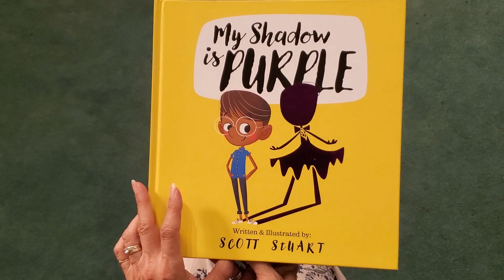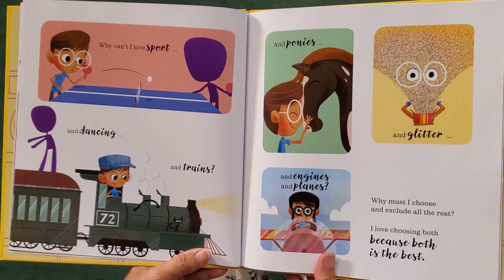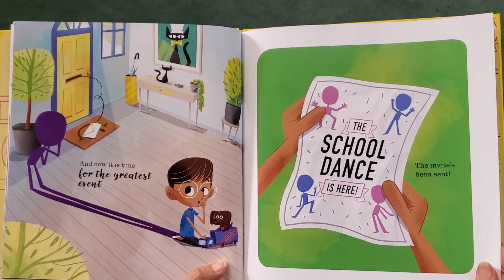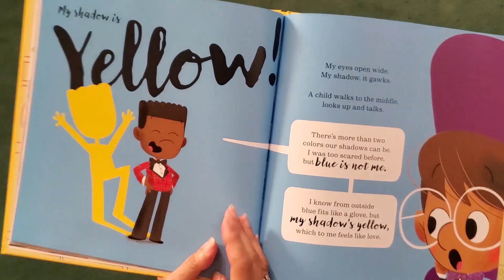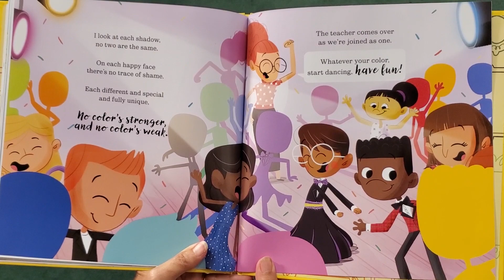Reading on the Roc Summer 2023 Week 6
Reading on the Roc - Summer 2023 – Week 6. The stories this summer show us ways to share God’s love and care. In this episode, Joyce Duckles (Associate Professor, Department of Counseling & Human Development, University of Rochester; and Board Member of Freedom Scholars Learning Center), reads “My Shadow Is Purple.”